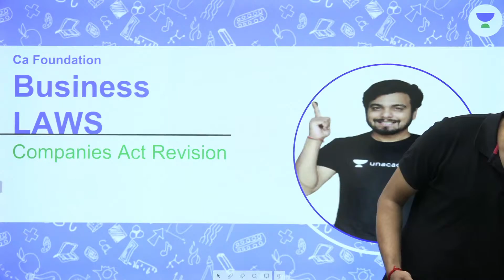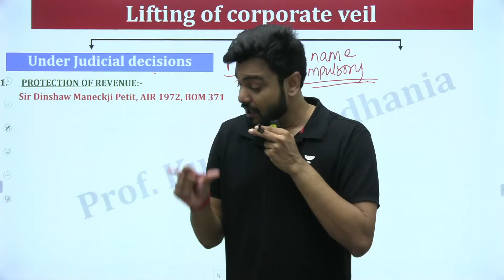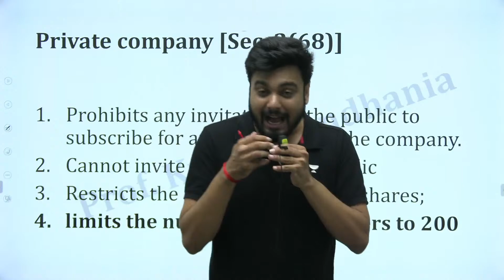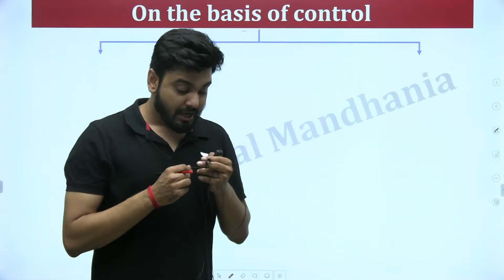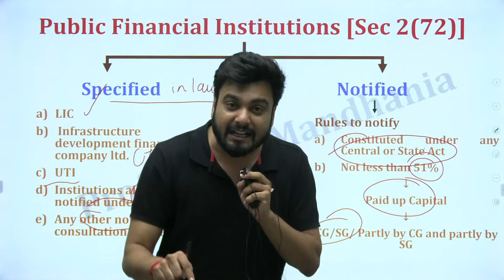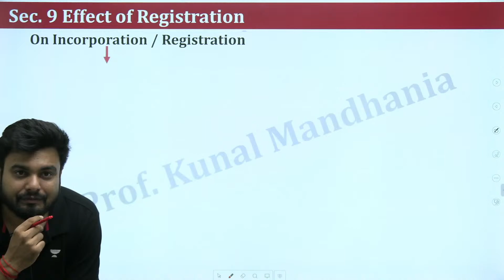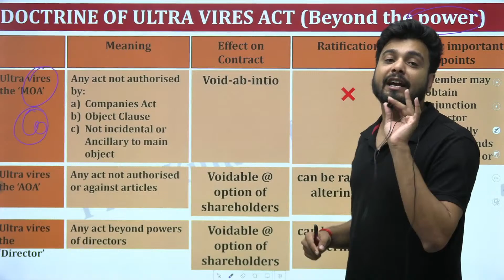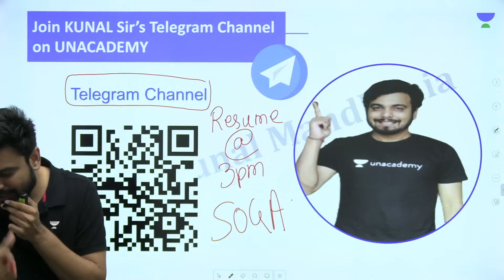Companies Act | CA Foundation Law Marathon Revisions for June 22 | Kunal Mandhania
In this session, educator Kunal Mandhania will be discussing Companies Act for CA Foundation Law Marathon Revisions for June 22

Call Kunal Mandhania's team on  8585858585 and take your CA Preparations to the next level.

You can enroll to Unacademy Subscription and get the following benefits:

1. Learn from your favorite teacher
2. Dedicated DOUBT sessions
3. One Subscription, Unlimited Access to Live Online Classes and Videos
4. Real-time interaction with best-in-class teachers
5. You can ask doubts in live online classes
6. Limited students in each Class
7. Download the videos & watch them offline

About the educator:  He is a expert in CA Intermediate. and started working as Unacademy Educator since 5th March, 2021